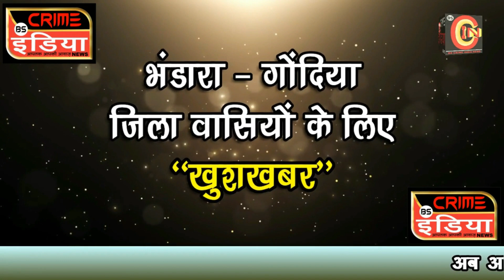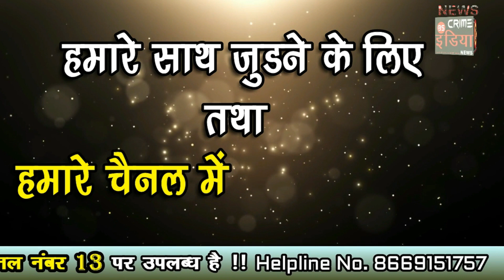SPECIAL EPISODE -- 162 : भंडारा क्राइम वारदात !!!